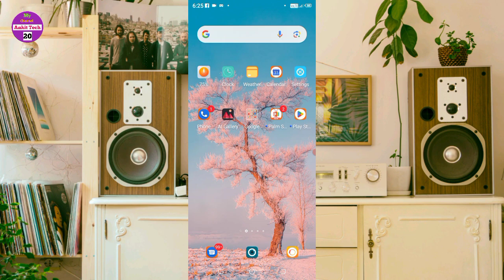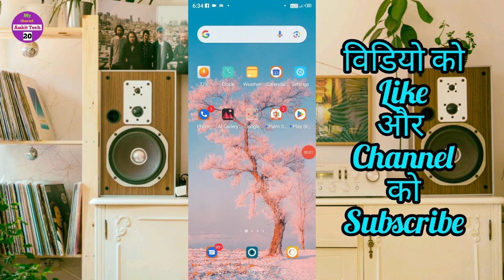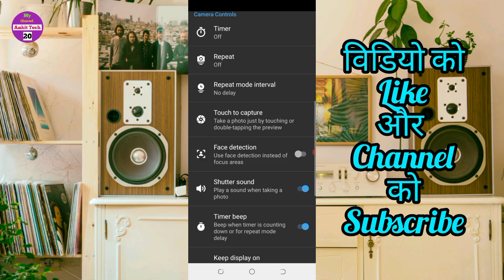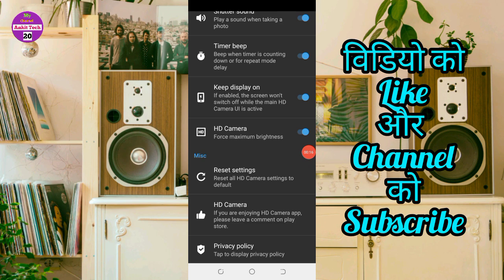फ़ोन कैमरे को DSLR कैसे बनाएं | Phone Camera Settings | Phone HD Camare Photo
Hello Doston:-
aap sabhi Es video ke madhyam se apne phone ke camere ki quality ko improve kar sakte ho jisse ki aapka phone bilkul DSLR jaisi hi photo aapko click karke dega to doston ine setting ko dhyan se apne phone ke me apply karna koi bhi setting chhutna nahin chahie FIR aapke phone ye trick Kam nahin karegi